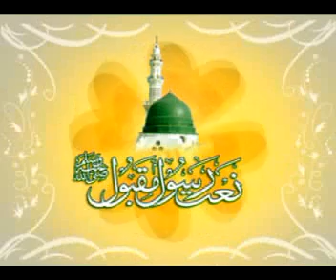Alhaj Owais Raza Qadri - Apni Nisbat Say Mein Kuch Nahi